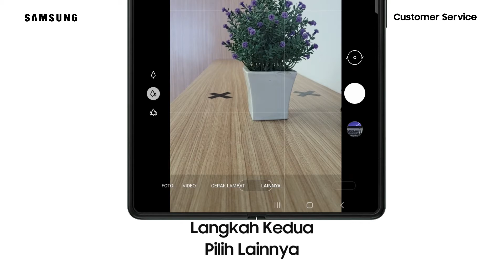Galaxy Z Fold3 5G - Cara Mengaktifkan Fitur Mode Malam